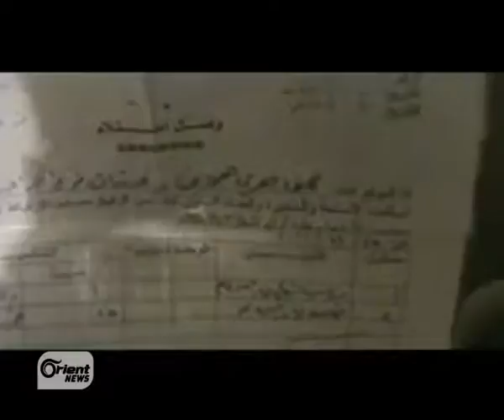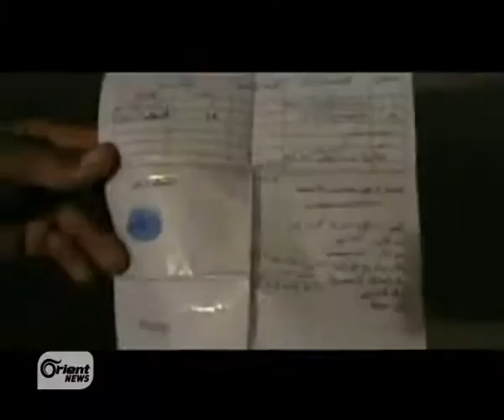ادلب الخضراء..صمود في وجه قمع النظام و إسقاط لأقنعته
تقرير تلفزيون الأورينت - ادلب الخضراء..صمود في وجه قمع النظام و إسقاط لأقنعته